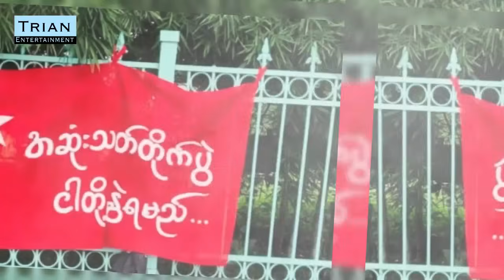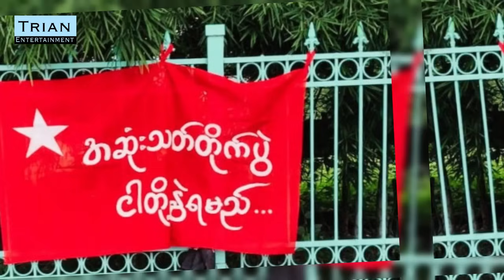တော်လှန်ရေးအနိုင်အရှုံး သင်ကိုယ်တိုင်မှတ်ချက်ပေးပါ (ဖြစ်ရပ်မှန်)